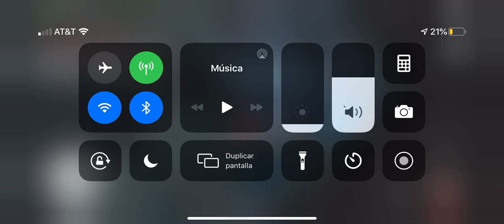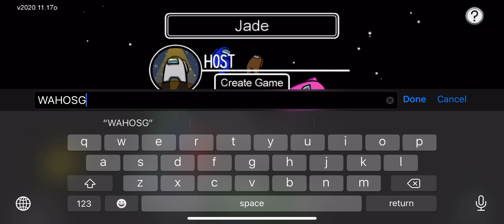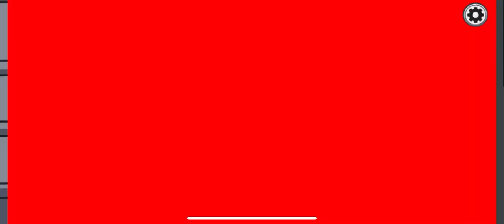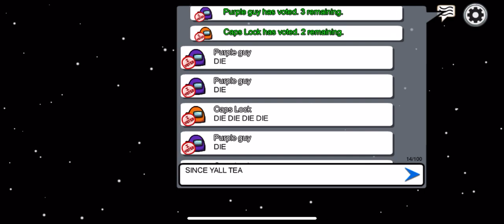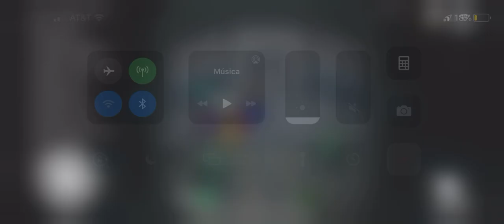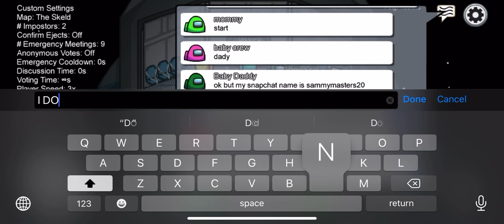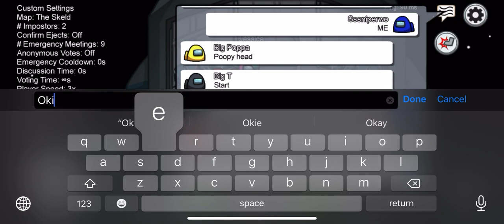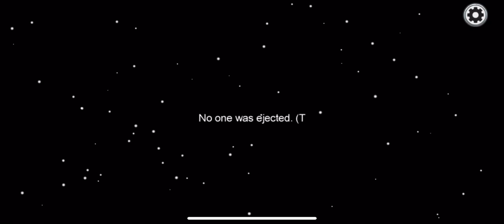February 27, 2021